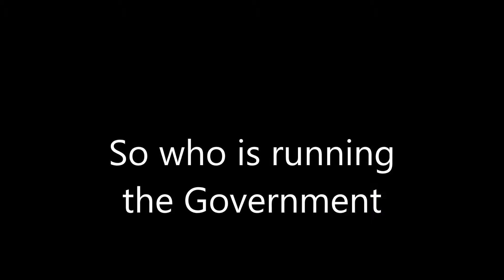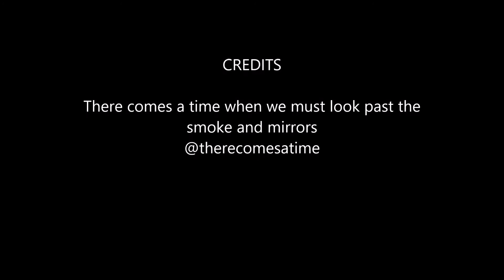Who's running your government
Some believe in the concept of democracy but others don't Paul Watson is one of the many that has pulled back the curtain to see who is running OZ